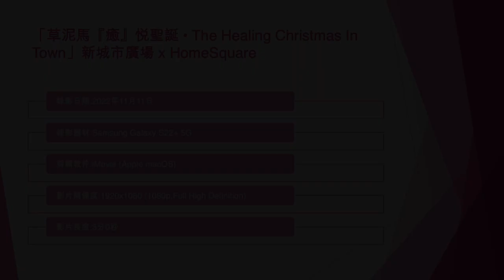「草泥馬『癒』悅聖誕 • The Healing Christmas In Town」新城市廣場 x HomeSquare (3) - 2022年11月11日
錄影日期:2022年11月11日
錄影器材:Samsung Galaxy S22+ 5G
剪輯軟件:iMovie (Apple macOS)
影片解像度:1920x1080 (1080p,Full High Definition)
影片長度:3分0秒